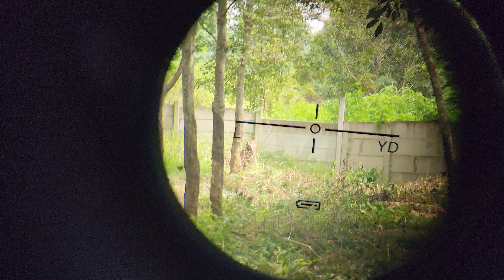Greyhound T-Rex milik om Hastiana Tanah Laut